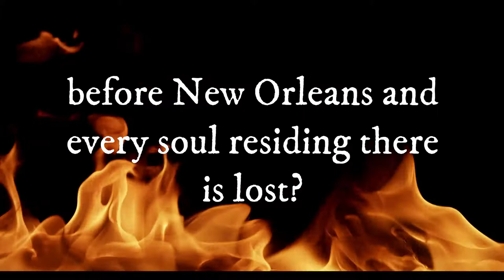Victoria Flynn Voodoo Revival Trailer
Mystery. Magic. Betrayal. Passion. Experience the thrill of the Voodoo Revival series before next month's arrival of the final book, A Soul's Salvation.

Video by Amaeris Designs Productions